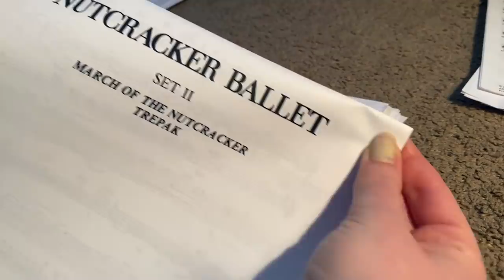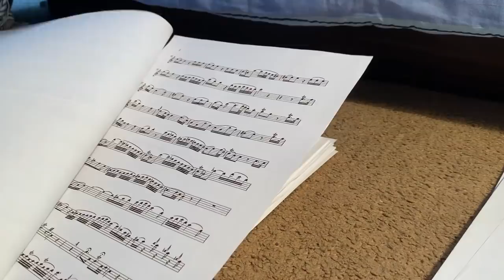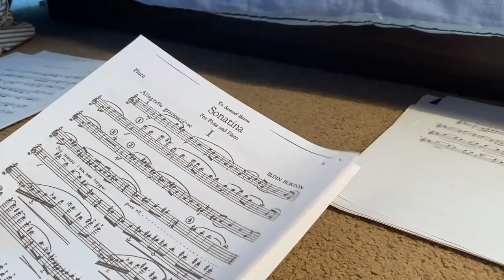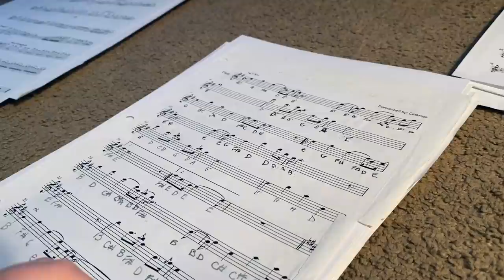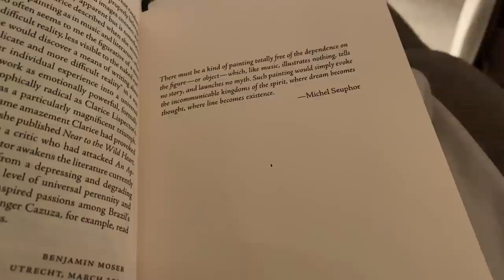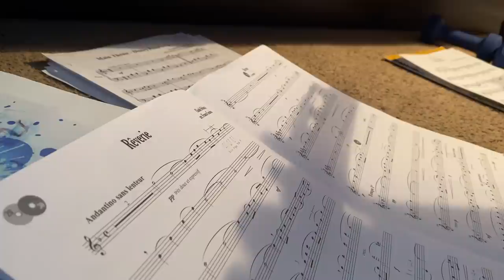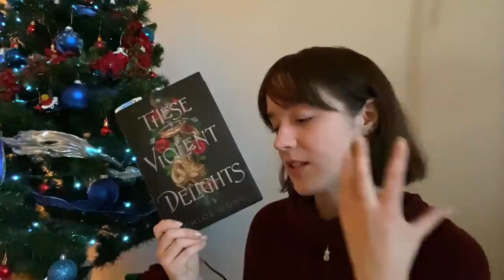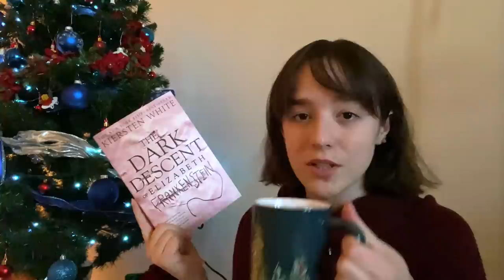Once Upon a December ❄ christmas trees, snowstorms & a holiday readathon❄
Hi there! Welcome back to another vlog - this one has lots of snow! This week I tried picking up the flute again after a very long time away, (apologies to my neighbours) I also got to start the month off with two good books and had so much fun playing in the blizzard with Eevee - I think she might have had even more fun than me actually. I had to switch cameras near the end of the week so I apologize for the change in quality - may have had a certain something to do with a snow-catastrophe-mishap but I think I have it all fixed now! Also Catherine Hardwicke is not the author of the Red Riding Hood book I'm reading, although it is based off the screenplay of the movie by the same name directed by her (she is also the director of Twilight so you can imagine how well the book is reading...) Anyway I've babbled on long enough here, I hope you're doing well and hope you enjoy! xx

December Books: These Violent Delights by Chloe Gong and
December's liveshow will be on Carolyn's channel on Dec. 27th 2pmEST/7pmBST

Updated petitions, links, books, more resources, etc.

Emma
509 Commissioners Road West
London, ON N6J 1Y5
Canada

Song: Ikson - Christmas (Vlog Music No Copyright)
Video Link: youtu.be/LS9ugDrPmLk

Belle Époque - Elisha David

Flute - lol me